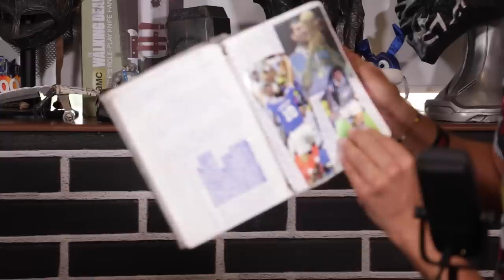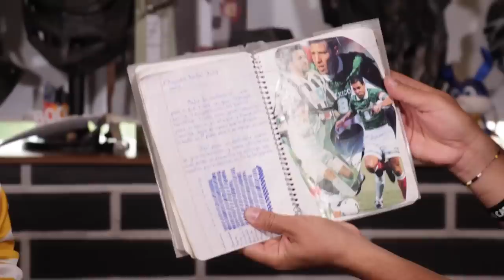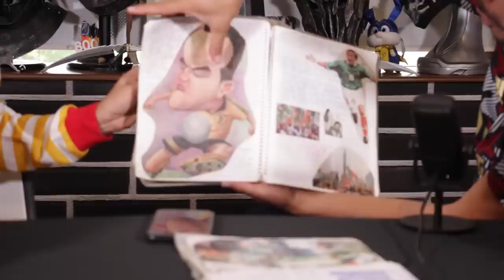¿CÓMO LE SACA LA VERDAD A LOS DEPORTISTAS? - ALEX MONTIEL - MUY FUERA DE LUGAR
MUY FUERA DE LUGAR